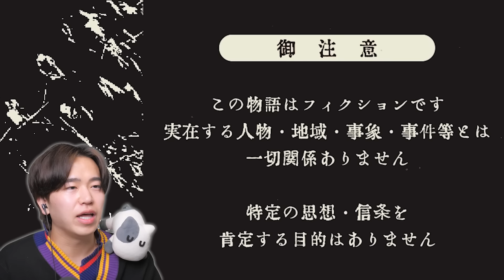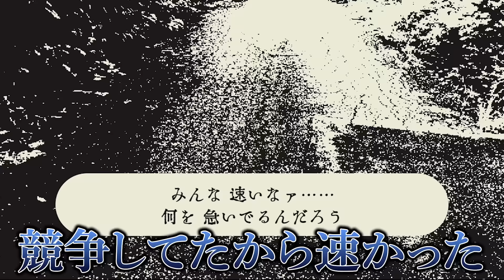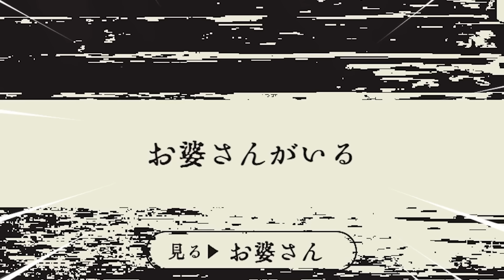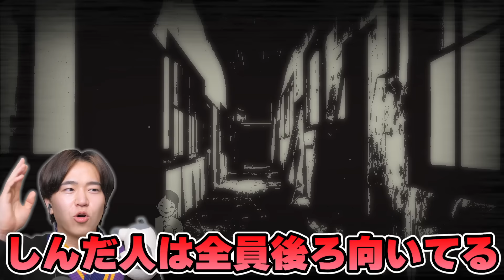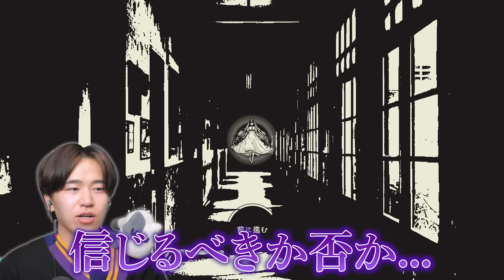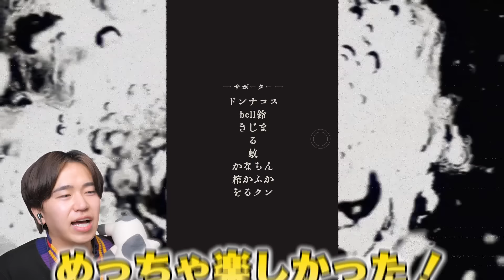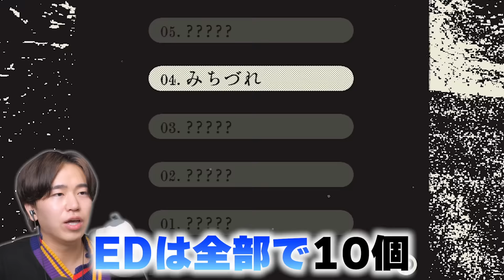何があっても絶対に振り返るな...。振り向くと『アイツ』がいる田舎の帰り道が衝撃的すぎた【孵道 / かえりみち】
今日の動画では、絶対にかえりみちに振り向いてはいけないというルールがあるど田舎が舞台のゲーム『孵道（かえりみち）』というゲームで遊んでいきます！